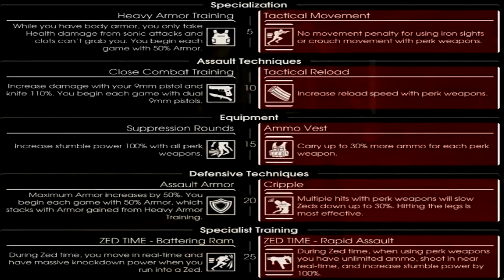Killing Floor 2 - The Swat - Perk Guide, Builds, Tips, Loadouts, and Weapon Stats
Today we are going to be taking a look at the Swat Class in Killing Floor 2.  In this guide we will be talking about the most popular builds, the stats of all the weapons, tips to help you survive longer, and what are the most popular loadouts for the Swat.

The Swat class can be a complete monster when fighting smaller Zeds, and can even hold their own against the larger Zeds, thanks to their flashbangs.

The Swat has a pretty good array of weapons to choose from too.  Weather you like the new Mac-10 smg or you like the starting MP7, all the weapons in the Swat's arsenal are pretty user friendly.

Game Description: In KILLING FLOOR 2, players descend into continental Europe where the outbreak caused by Horzine Biotech’s failed experiment has quickly spread and gained unstoppable momentum, essentially paralyzing the European Union— Just one month after the events in the original KILLING FLOOR, the specimen clones are everywhere and civilization is in disarray; communications have failed, governments have collapsed, and military forces have been systematically eradicated. The people of Europe know survival and self-preservation too well and lucky survivors have gone into hiding.

Not all have given up hope though... A group of civilians and mercenaries have banded together to combat the outbreak and established privately funded operation bases across Europe. Upon tracking specimen clone outbreaks, players will descend into zed-laden hot zones and exterminate them.

Lil Reaper Used In Outro 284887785

Video Notes:  • Visceral Gore - KILLING FLOOR 2 ramps up the gore with a proprietary, high powered persistent blood system bringing new levels of fidelity to the genre. Players will send entrails, severed limbs, and blood flying as they wade through hordes of enemies. But they need to watch out! If caught, enemies will rip them, and their entire party limb from limb

• 6 player co-op or solo play— A multitude of varied playable characters await for players to choose from as they enter the fray in online co-op mode or solo mode for those willing to brave the horrific specimens alone

• Versus Survival Game Mode - Be the Zed! A 12 player PvP mode where two teams take turns playing Humans vs. Zeds in a pair of short matches. In the first match, one team plays Humans and the other Zeds until the humans all die during a single round or they beat the boss. For the second match the teams switch sides and when the battle is completed both teams receive a score based on their performance and the higher score wins!

• Terrifying Zeds - New enemies and fan favorites from the original game are back with expanded and smarter artificial intelligence, dishing out powerful attacks, working as a group to weaken the player’s party and pushing the challenge level and fear factor to new levels

• Unique Blend Of Weaponry - From modern militaristic assault rifles, brutal improvised makeshift weapons, classic historical guns, and off the wall “Mad Scientist” weapons, KILLING FLOOR 2 has a unique blend of killing tools that will satisfy any gamer